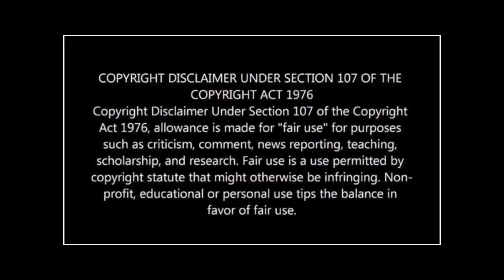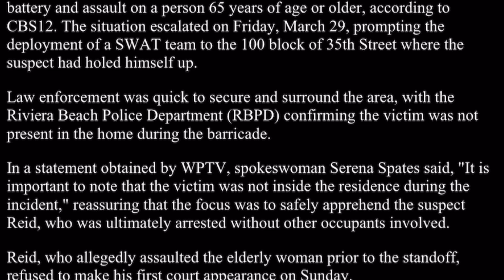Riviera Beach Man Charged with Assaulting Senior Citizen, Standoff with SWAT Ends in Arrest